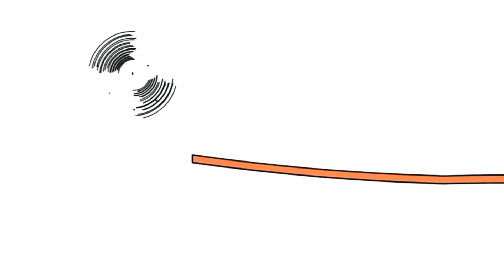8 серпня 2019 р.